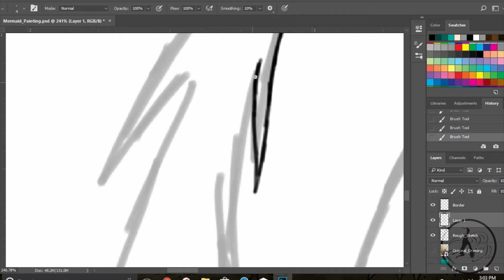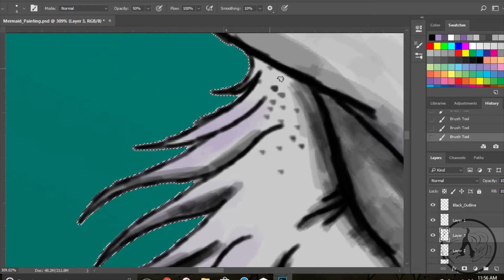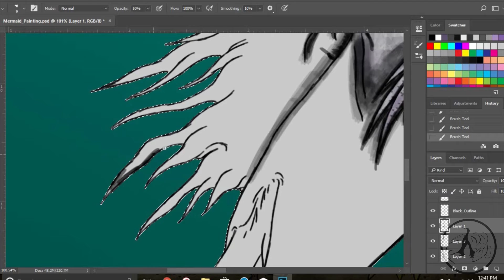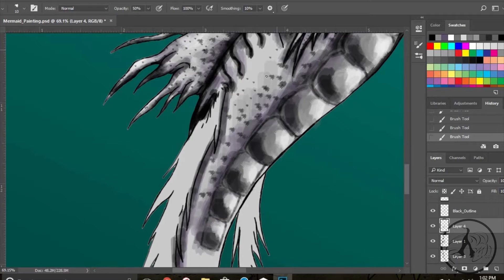Painting a Siren -- Speed Painting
Here's a speed painting video of a "Siren", or a Mermaid as you call it. Had alot of fun with this creation, gave it more serpent like features and such to make it creepier.

The background song used is "Aquatic Dance" by Vangelis from his album Oceanic.